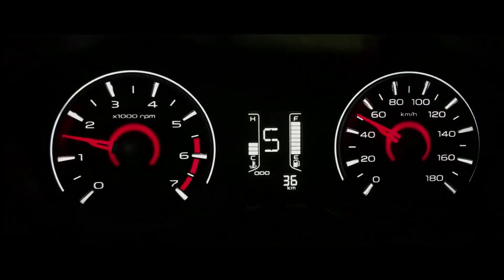KUV100 Diaries- Global Adventures of the Perfect